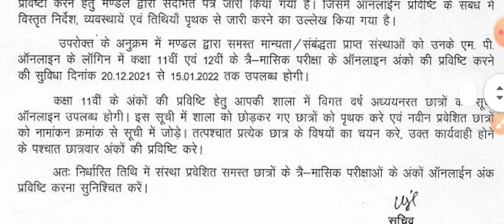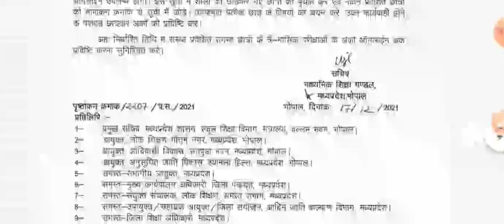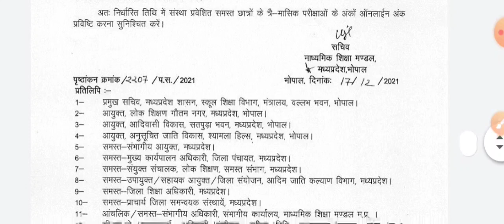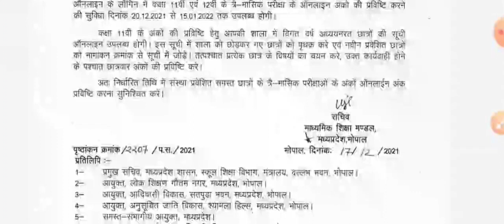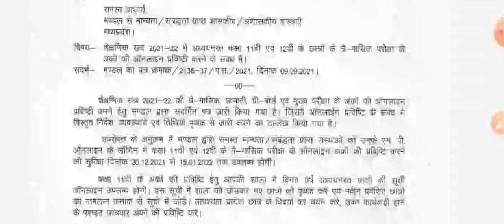Mp Board exam 2021-22 | 9वी से 12वी वार्षिक परीक्षा Cancel होंगी क्या बोर्ड ने जरूरी आदेश जारी किया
Mp Board exam 2021-22 | 9वी से 12वी वार्षिक परीक्षा बड़ी खबर । बोर्ड ने जरूरी आदेश जारी किया

Hello friend I am unknown .

Dosto aaj ki iss video main hum mp main 9th to 12th varshik pariksha tarikh cancel hongi ya nahi jb corona ki 3rd lehar ayegi yeh sab jankari iss video main di gai hai

Topic cover.

1. mp board 12th time table download 2022, 2. mp board 10th syllabus download 2022

3. mp board 10th kb honge 2021

4. Mp board today latest news

5. Mp board 10th Question bank 2021

6. 12vi exam date 2021

7. 10vi pariksha exam date 2021

8. Mp board 12th annual exam time table 2021-22

9. Mp board exam news today 2022 10. Ardhvarshik pariksha result 2021